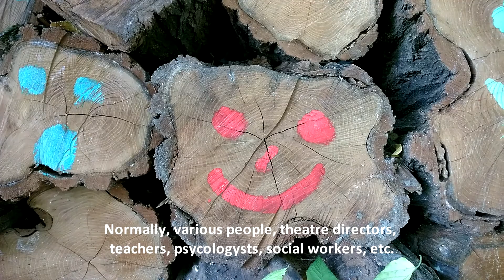CIRCOM - MTVA MoJo Challenge 2014 - Beginners category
Story: "Community gardens – how they strengthen communities"
MoJo: Roland Borsos, MTVA, Budapest